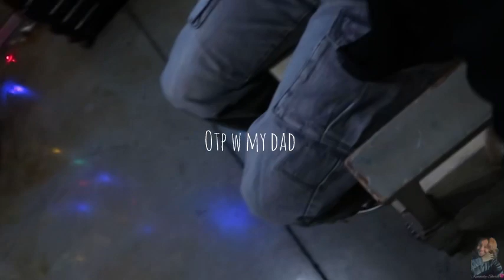Come with me to play “head, shoulders, cup”, get grub, and see family during my winter break 😭❤️